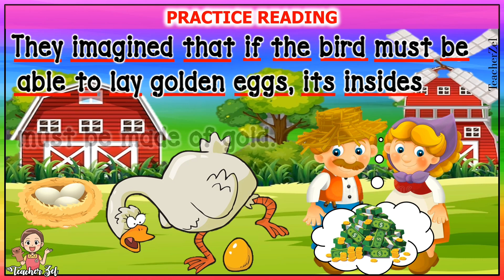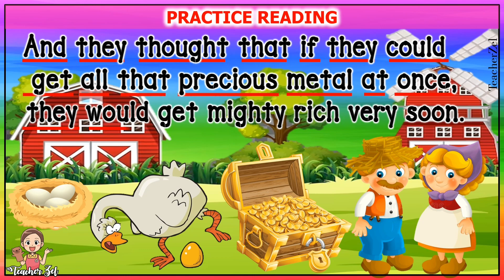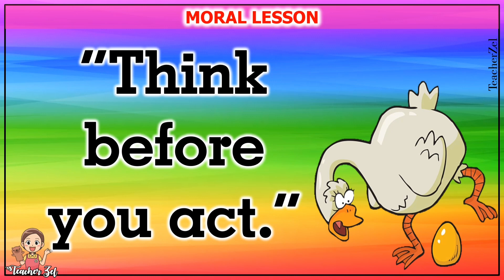THE GOOSE WITH THE GOLDEN EGGS (PRACTICE READING)